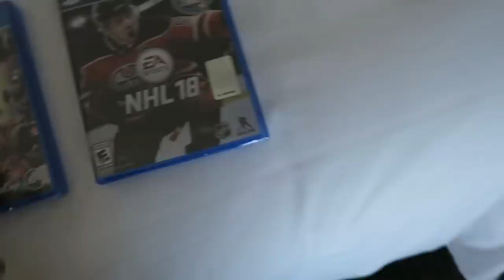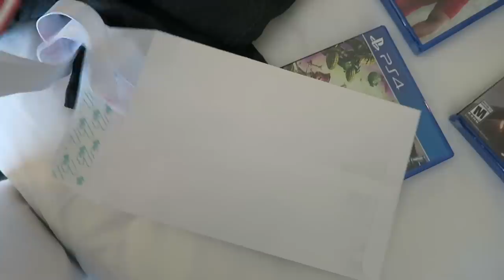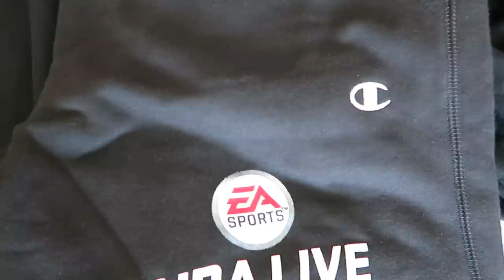EA SPORTS GAVE ME SOME LEBRON SNEAKERS